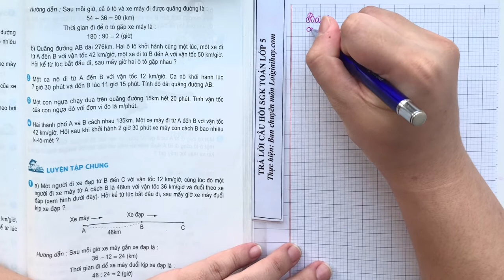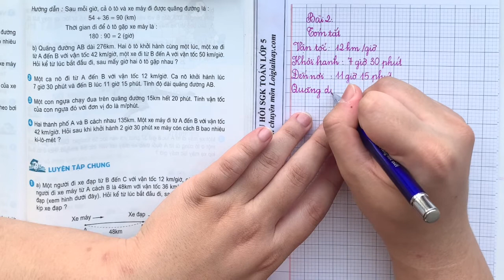Giải bài 2 trang 145 SGK Toán 5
Một ca nô đi từ A đến B với vận tốc 12km/giờ. Ca nô khởi hành lúc 7 giờ 30 phút và đến B lúc 11 giờ 15 phút. Tính độ dài quãng đường AB. .